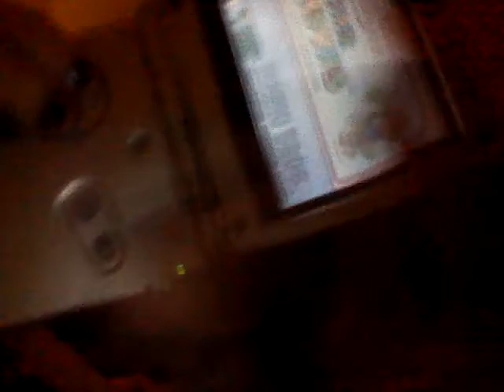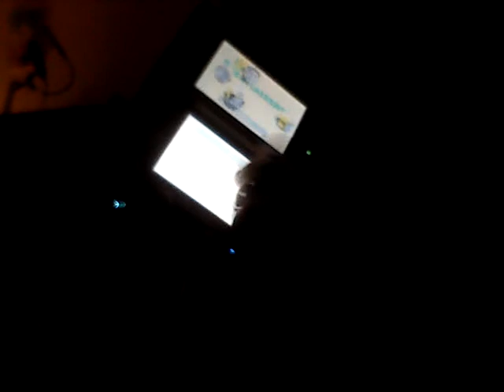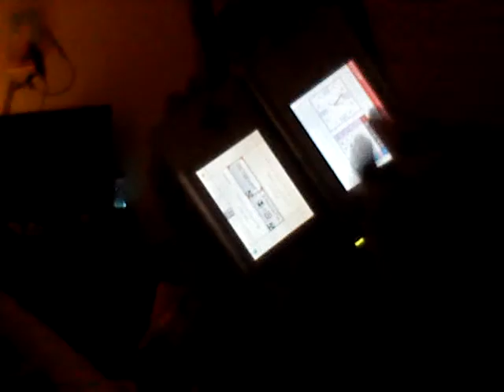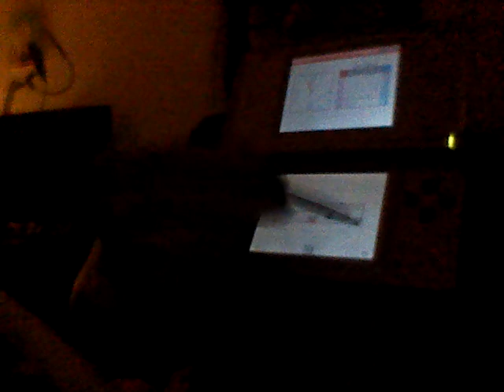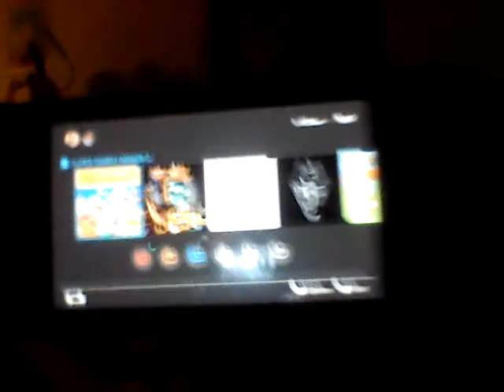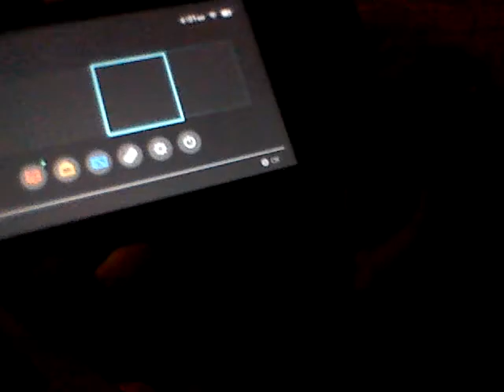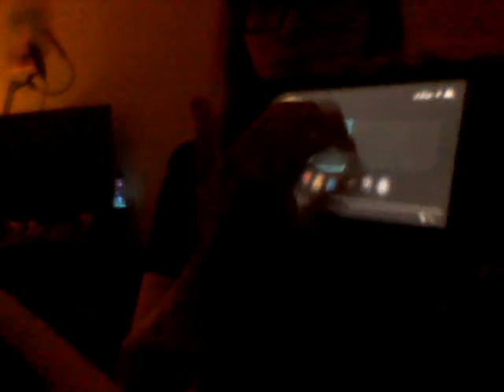(ASMR) FAST TAPPING ON GAME CONSOLES IN THE DARK